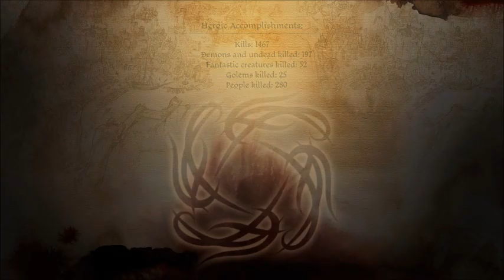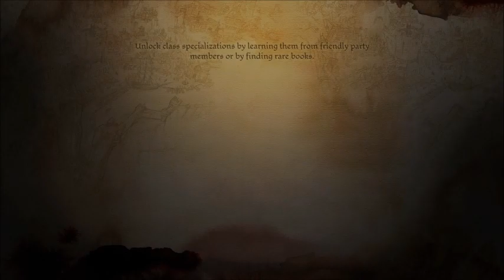Dragon Age: Origins - Cillian Surana - Part 25: Soldier's Peak & Arrival at Denerim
Helping Levi Dryden and heading to Denerim.